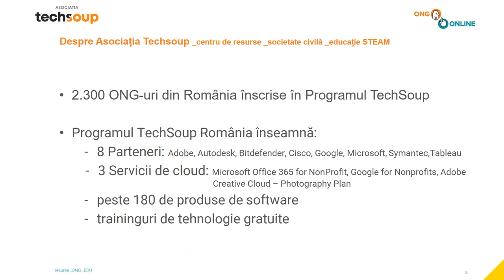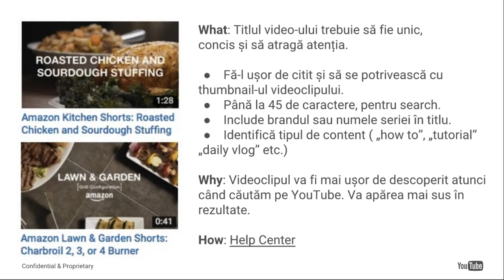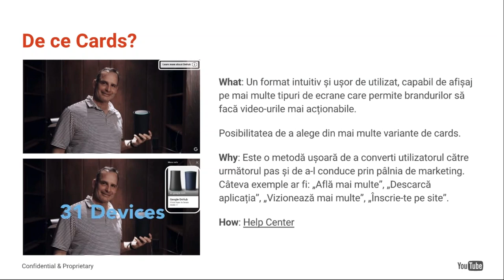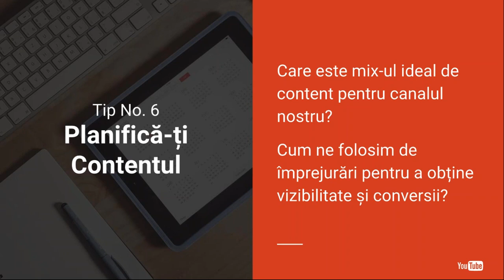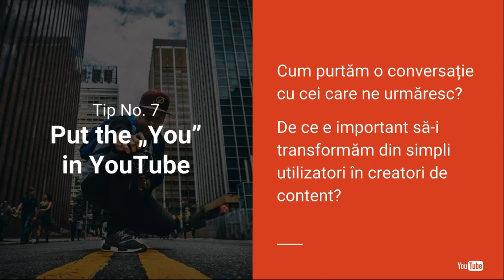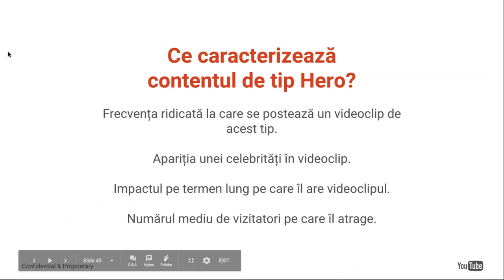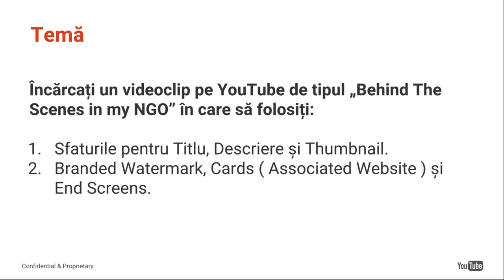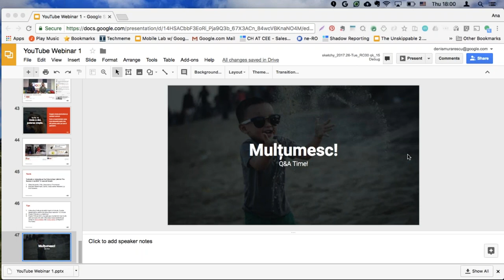10 sfaturi usor de implementat pentru a obtine vizibilitate pe YouTube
Care sunt beneficiile promovării pe platforma YouTube? Cum ne îndeplinim obiectivele de promovare pe YouTube? Cum generăm mai multe view-uri și conversii? Ce unelte pune la dispoziție YouTube?

Descoperă bune practici pentru promovarea organizațiilor nonprofit pe YouTube de la Denis Murărescu, Google România:

- Uneltele puse la dispoziție de YouTube
- YouTube pentru organizații mici
- Cum să crești vizibilitatea videoclipurilor tale
- Cum să obții conversii
- Bune practici de la branduri mici și mari

Aceasta este înregistrarea webinarului susținut de Denis Murărescu, pe 29 iunie 2017, în cadrul Școlii Digitale pentru ONG-uri: ONG Online.